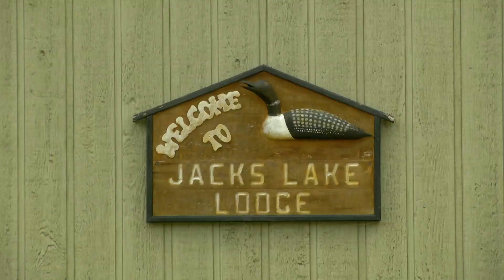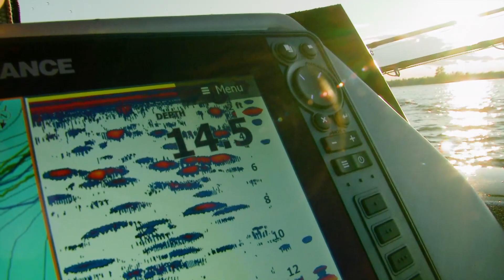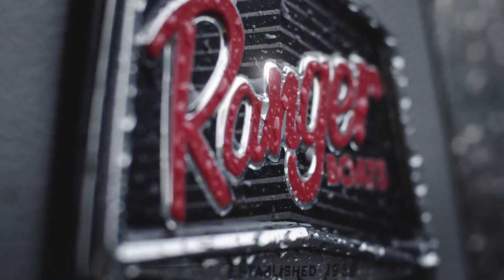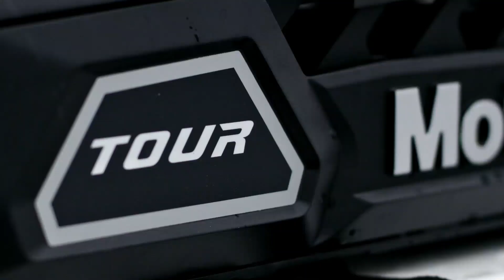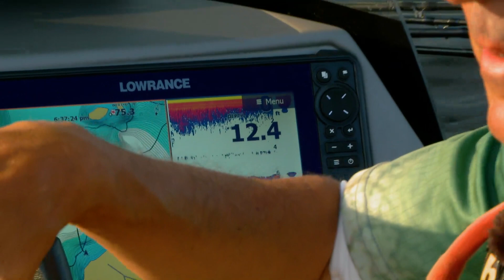Jack's Lake Lunge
Jack’s Lake in Apsley, Ontario, Canada, is an overlooked sleeper musky water in the Kawartha Lakes region, but should not be ignored.  In this summer strategy session, first, Jim Saric, along with musky hunters John Cowan and Pete Hoffmann, dissect Jack’s Lake in mid-summer.  Then, Jim and Pro Guide Chris Taurisano utilize various casting techniques in pursuit of early-summer muskies.